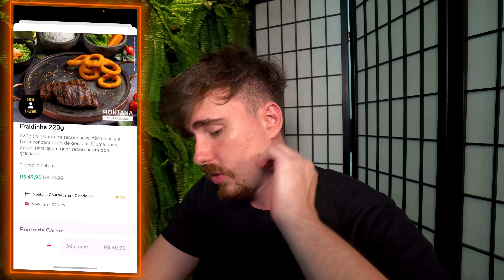Provei a Fraldinha de melhor e pior avaliação do aplicativo de 2022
Qual será que é a melhor ou a pior Fraldinha do Ifood, o que será que o Ifood tem a oferecer em fraldinha, bom vamos provar na prática qual fraldinha se sai melhor e fica até o final que teremos teste às cegas novamente! Então vem almoçar comigo Sunshine!

00:00 Melhor e Pior
00:13 Pedindo os Pratos
04:16 Às embalagens
06:55 Melhor
08:46 Pior
10:48 Teste às Cegas
13:19 Vinhais Degustando Dadinho
13:35 Se inscreva no Canal!